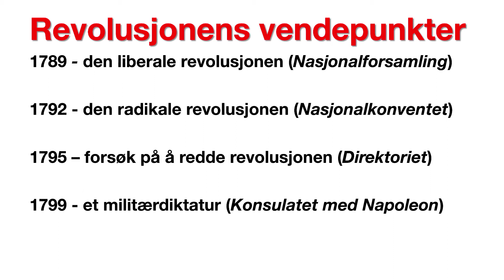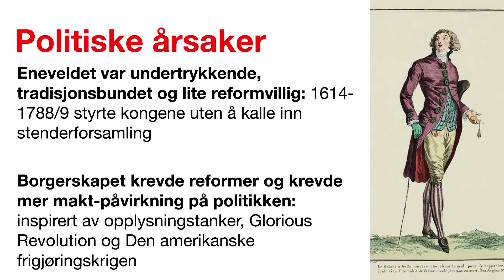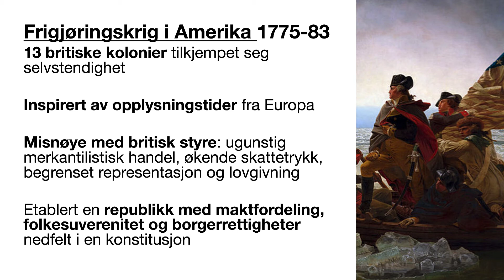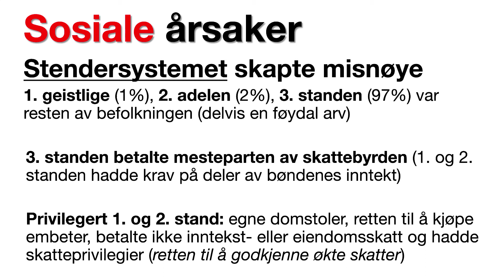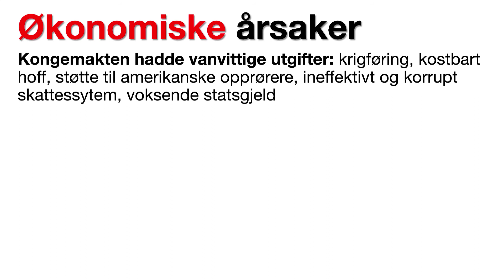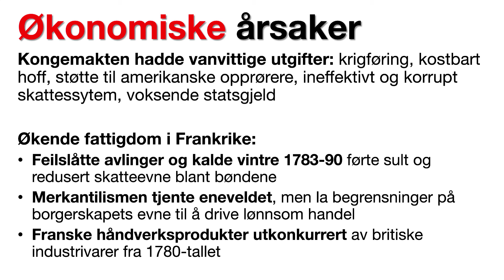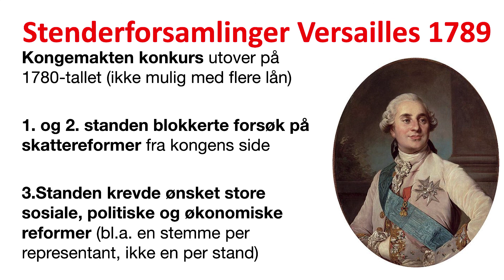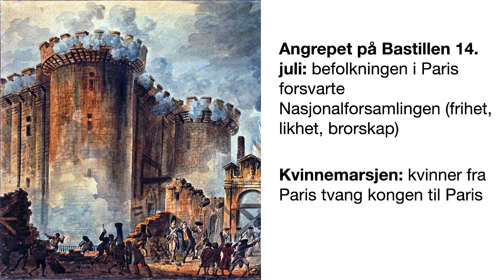4.2 Årsaker til fransk revolusjon